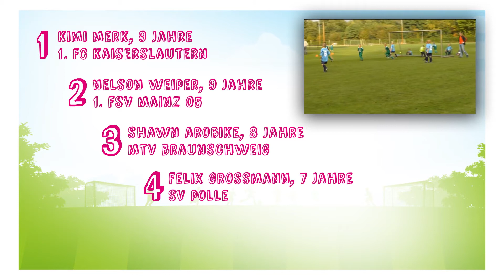Stollenstrolche des Monats Mai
„Wir brauchen deine Stimme!"
Euer Video hat es unter die besten Fünf geschafft und steht zur Wahl der „Stollenstrolche des Monats Mai" bereit? Dann unterstützt euren Favoriten! Voten könnt ihr einmal täglich vom 2. bis 9. Dann erhält das tollste Kinder- oder Jugendtor die Auszeichnung „Stollenstrolche des Monats".

Doch nicht vergessen: Die Bewerbungen auf die „Stollenstrolche des Monats Juni" laufen bereits auf Hochtouren. Also schnell Video hochladen und mit etwas Glück zum Tor des Monats gewählt werden! Auf den Gewinner warten 1.000 Euro für den Verein und ein hochwertiger Trikotsatz. Mitmachen können Kinder und Jugendliche bis 12 Jahre, die Mitglied in einem Sportverein sind.